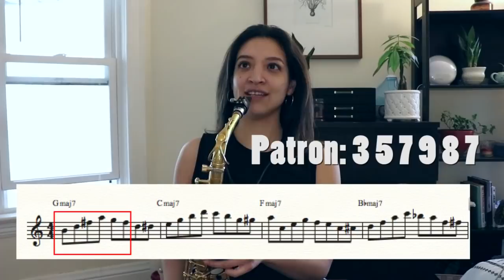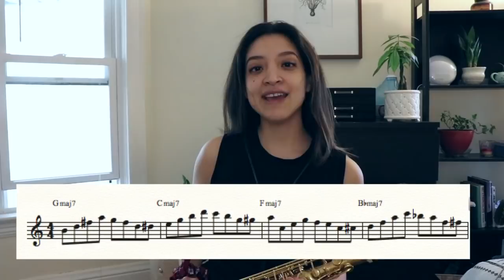Domina TODOS los acordes con este simple ejercicio (II-V-I) // JAZZ MASTERCLASS NIVEL INTERMEDIO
✨Check out this saxophone under $600 I recommend // Un saxofón de menos de $600 que yo recomiendo: